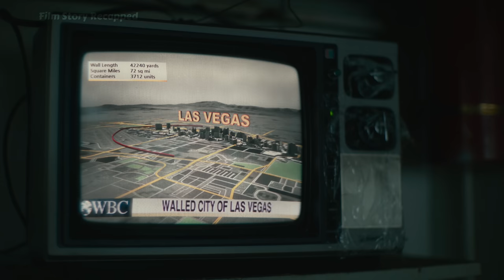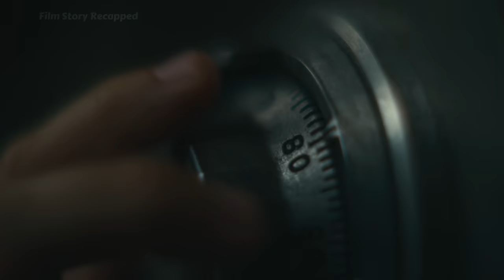Zombies have developed intelligence, riding skeleton horses, raising zombie tigers as pets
The zombie crisis broke out and people besieged the zombies in P-city. The owner of the casino has 200 million cash in the basement of P-town, and he hired mercenaries to go ahead and take out the money. But the zombies actually have intelligence, can they succeed?